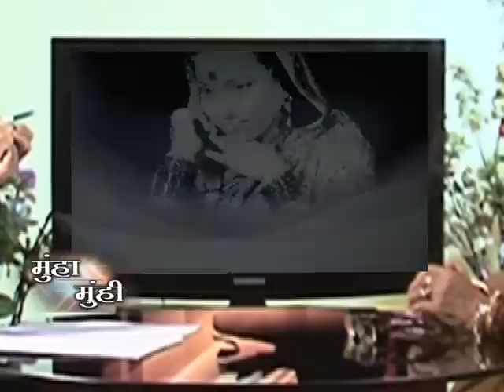sharda sinha interviewed by abhiranjan kumar PART-1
This musical interview in four parts of sharda sinha reveals most hidden aspects behind the story of her success,struggle,establishment,persistency,failures,re-establishment and desires still to be executed. Abhiranjan kumar an honoured journalist allures sharda sinha to speak her heart openly and overtly.Viewers will experience a listening delight and might take an inspiration from the story of the "kokila of bihar" Sharda sinha who was Born in 1953 on 1st of october, in Hulas village in Bihar, Sharda Sinha received her training in music from Raghu Jha, Sitaram Hari Dandekar and Panna Devi. She also obtained degrees from the University of Patna and Prayag Sangeet Samiti, Allahabad. She has excelled as an exponent of folk music in Bhojpuri, Maithili and Magahi. Her inimitable style has won her wide popularity and recognition not only in her State but also in other parts of the country and abroad. She has a large number of recordings to her credit. At present, she heads the Department of Music, Women's College, Samastipur. She has been awarded Sangeet Natak Akademi's Awards For 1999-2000. Earlier she has received the Padma Shri and "devi ahilya samman "
Most recently She rendered her voice in the bollywood blockbuster "Gangs of wasseypur-2"